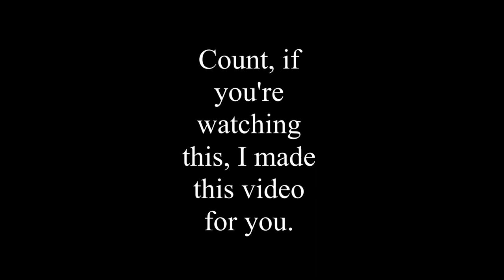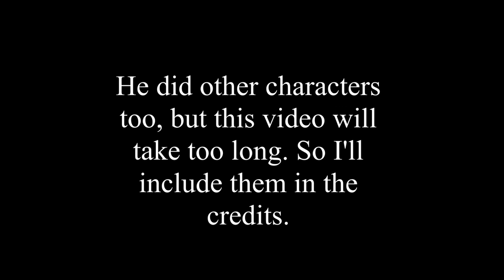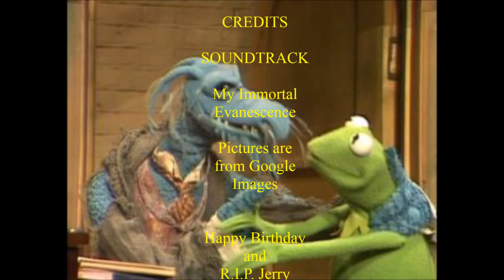A Tribute to Jerry Nelson - My Immortal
I know it's a few days early, but I made this video as a birthday gift to the late Jerry Nelson. He's known for portraying Floyd Pepper, Robin the Frog, Gobo Fraggle, Pa Gorg, Lew Zealand, and of course, The Count. Also, yes, I know I didn't include all of his characters, so please DON'T give me any grief.

Pictures were found on Google.